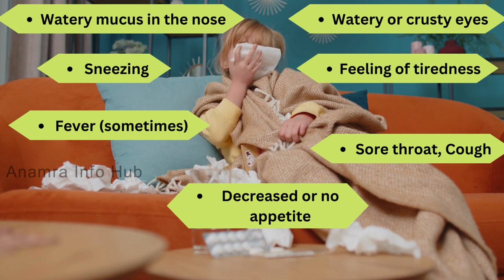How Many Colds Will Child Get In a Year? How Can I Prevent My Kid Catching Cold | Children And Colds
Children And Colds | How Many Colds Will My Child Get? How Can I Prevent My Kid From Catching Cold
What is Cold?
More than 200 different viruses can cause this infection, but rhinovirus is the main culprit. When your child gets a cold, it starts when they have a general feeling of not being well, often followed by a sore throat, runny nose or cough.